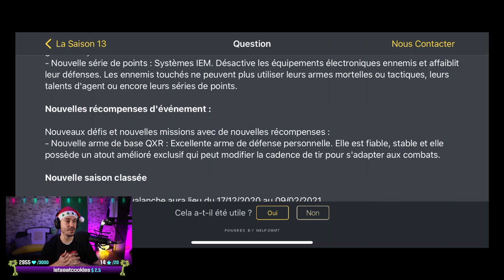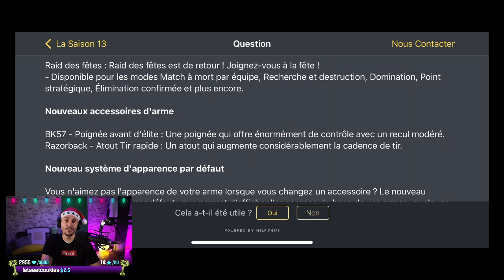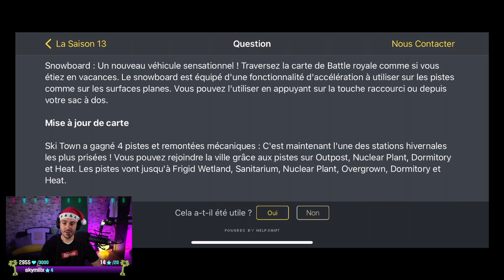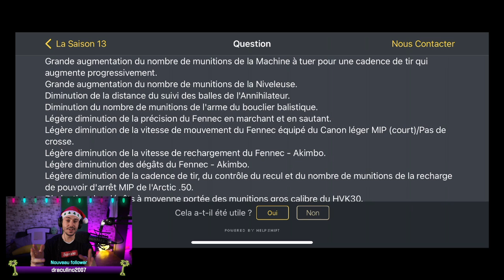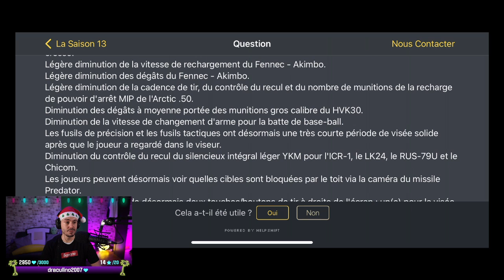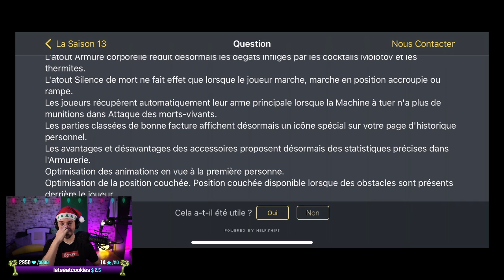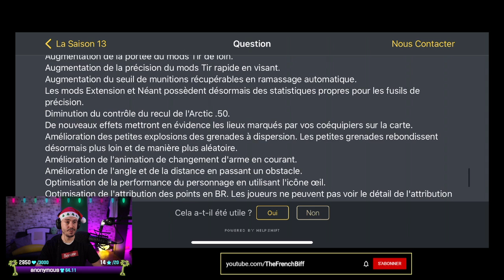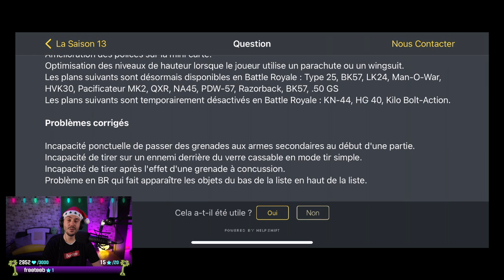🏝🍌 Patch notes saison 13 : la fin de CoD Mobile ?! 🍌🏝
Découverte du patch notes de la saison 13 de Call of Duty Mobile.

Mes impressions et mon avis sur les changements et nouveautés, les nerfs et les buffs.

Je suis globalement très mitigé... CoD Mobile se dirige-t'il vers sa fin ?!